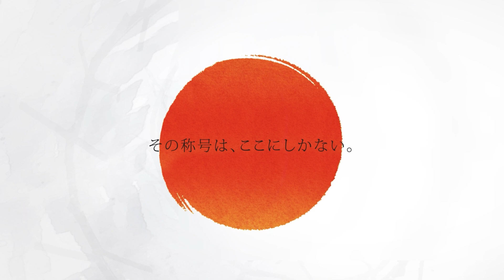【宮脇 実由 VS 山口 祐理子】JAPAN 2023 STAGE8 愛知 LADIES BEST16